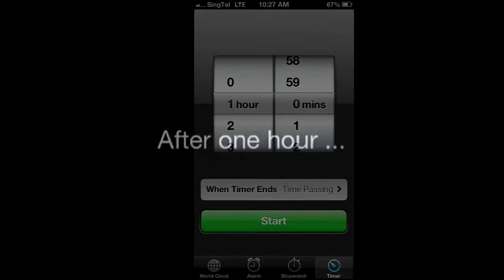Dough prooofing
This video showed the proofing process of a bread dough after it has been kneaded